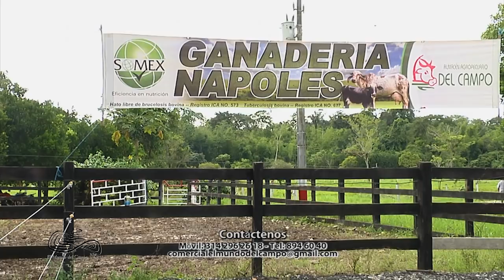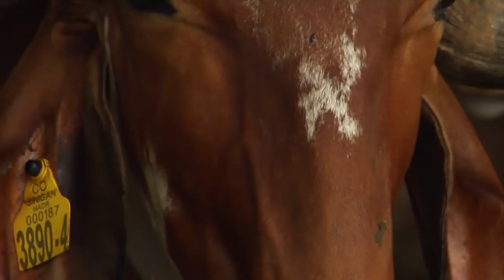Ganadería de leche especializada San Vicente del Caguán Caquetá gyr gyrolando